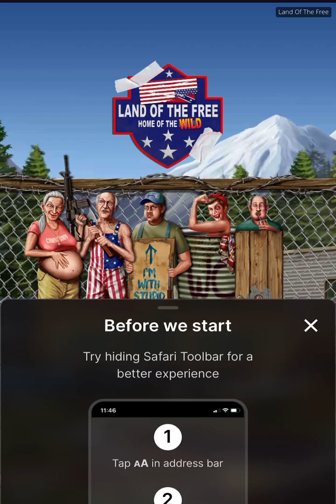New slot: Land of the Free 🎰 No Limit City 📱Gameplay + all features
Embark on an underwater adventure with “Land of the Free” by No Limit City, where vibrant visuals and a unique theme await you. Released on January 23, 2024, this game offers an extreme volatility experience with a mammoth max win potential of 57,000x your bet. The game’s layout features 5 reels and 4 rows, presenting players with 1,024 fixed pay lines. With bets ranging from $0.2 to $100, players have ample opportunities to dive deep and explore the riches below  .

“Land of the Free” is filled with innovative features, including wild symbols that substitute for other paying symbols, increasing your chances of scoring winning combinations. The game also introduces the Conveyor Belt, a dynamic feature running along the bottom of the reels that triggers various game-enhancing symbols. These symbols include the Protein Powder Keg, Bottles, Benzo Bear, and Mr. Split & Chainsaw, each adding an exciting twist to the gameplay .

The Tsunami Spins and Submerged Spins are key bonus rounds that elevate the game’s excitement. Scatters are instrumental in unlocking these features, with the possibility of triggering up to 20 free spins. The innovative Titan Spin/Idiot Spin and xBet features, including the Asscar Mode & Action Spins, offer players additional layers of engagement and opportunities to win big .

No Limit City’s commitment to creativity and high-risk, high-reward gameplay shines through in “Land of the Free”. Its thematic brilliance, combined with a plethora of unique slot features, ensures an immersive and thrilling gameplay experience that stands out in the crowded world of online slots  .